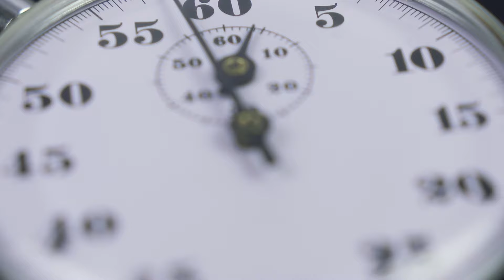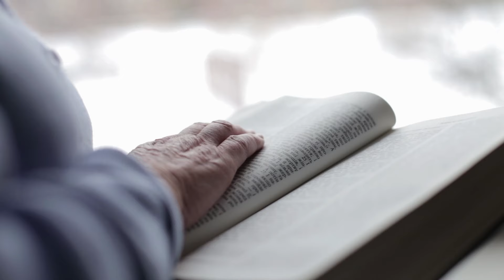Be Still | Ladies Conference 2024 Theme Video